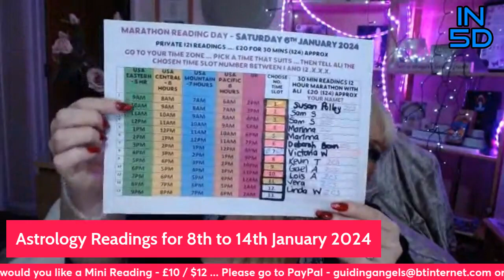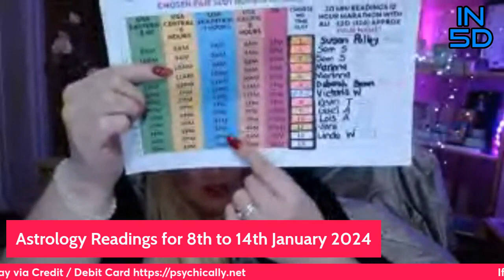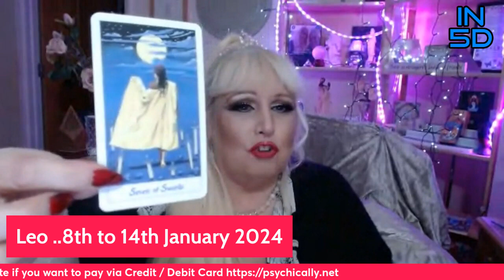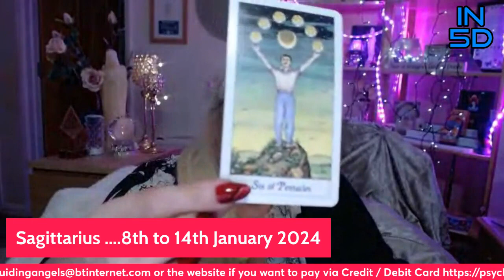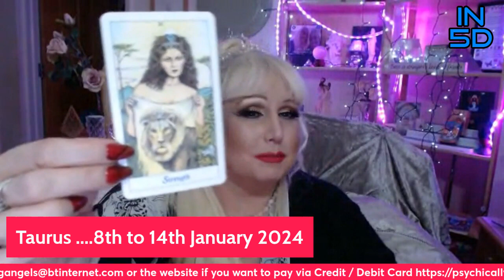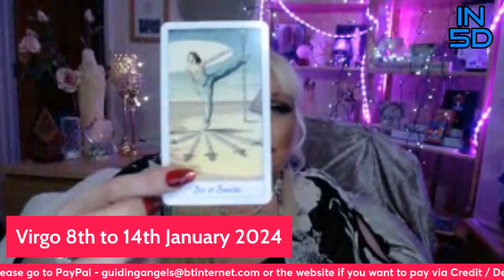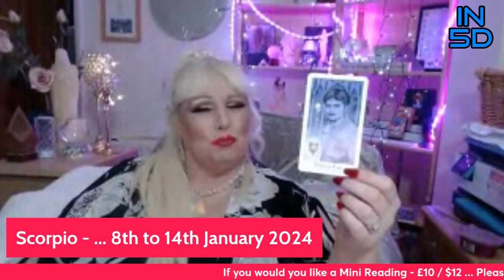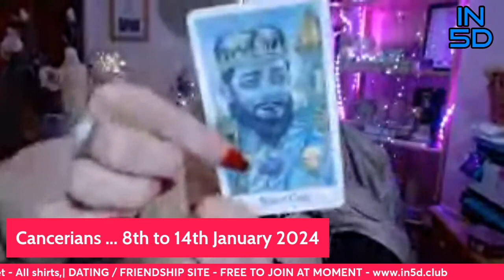Jan 8-14, 2024 In5D Free Weekly Tarot PsychicAlly Astrology Predictions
AIR
Aquarius - 12:30
Gemini - 24:10
Libra - 30:38

FIRE
Leo - 37:25
Sagittarius - 48:29
Aries - 53:51

EARTH
Taurus - 1:02:00
Virgo - 1:11:00
Capricorn - 1:19:00

WATER - Scorpio - 1:26:00
Pisces - 1:35:00
Cancer 1:42:00